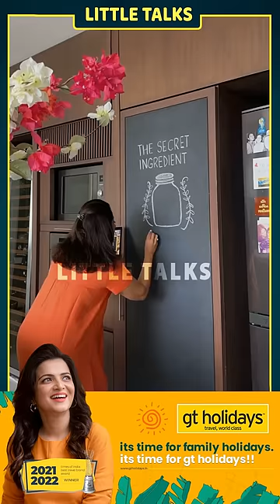Nadiya 😍 நீங்க இவ்ளோ அழகா Drawing வரைவீங்களா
Nadhiya, the beautiful queen of 80' and 90's is here with us for an exclusive Interview. The graceful actress has made most of her roles stagnant in heats of many. M Kumaran son of Mahalakshmi is the recent bestever role ft. Jayam Ravi in the lead role.